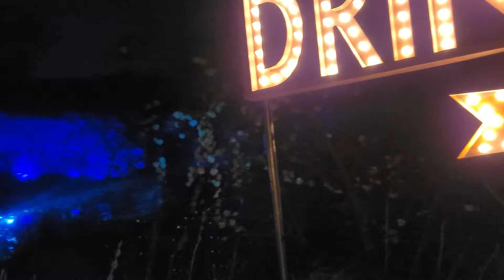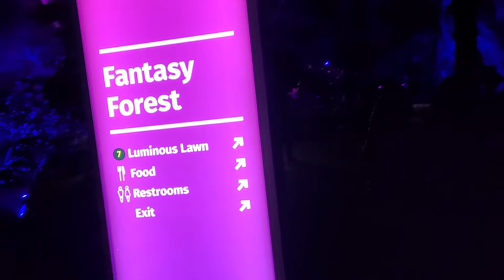Walking tour of the Enchanted Forest of Light Christmas holiday display at Descanso Gardens in LA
Discovery and wonder have once again inhabited the illuminated installations in Descanso Gardens’ holiday tradition. After having to cancel the 2020 edition, Enchanted: Forest of Light is back from November 21, 2021 through January 9, 2022. The botanical garden’s nighttime experience masterfully mixes hands-on art installations with atmospheric, luminescent forests, all against a background of uplit trees and shimmery sound effects.

For the 2021 edition, sculptor Tom Fruin’s kaleidoscopic stained-glass–inspired house has now multiplied into an entire village of structures, including one that you can walk through, in the rose garden. HYBYCOZO’s dizzying kaleidoscopic pendants have jumped over to the main lawn alongside stationary polyhedrons, including one you can pose inside of. That does mean, however, that the serpentine Candyland-like path that used to be there is gone (the color-changing oak grove should still statisfy all of your stomping-on-lights needs, though).

Elsewhere, Enchanted (delightedly) looks much like it has in the past: a field of faux tulips ripples with waves of twinkling color changes while the mist-filled “Ancient Forest” still beckons visitors with its straight-out-of-E.T. setting. You can still tap the “Rainbow Sycamore” columns, and the event is just as intuitively immersive as ever. And, true to its botanical garden location, most of the installations highlight the natural beauty of Descanso’s flora—with a refinement that sets it apart from the other botanical garden light shows that’ve sprouted up in recent years.

You’ll want to wear comfy shoes as it’s about a mile walk around “Enchanted.” The route is clearly marked and the grounds are mostly level, though some of the paths can get a little spongey if it’s rained recently. Make sure you bundle up before you go; average lows in La Cañada Flintridge this time of year can hover around the mid 40s and you’ll need at least an hour to explore all “Enchanted” has to offer.

Julius is a participant in the Amazon Services LLC Associates Program, an affiliate advertising program designed to provide a means for sites to earn advertising fees by advertising and linking to Amazon.com